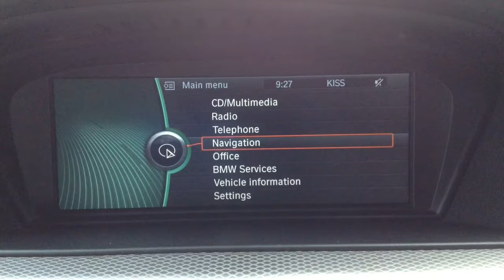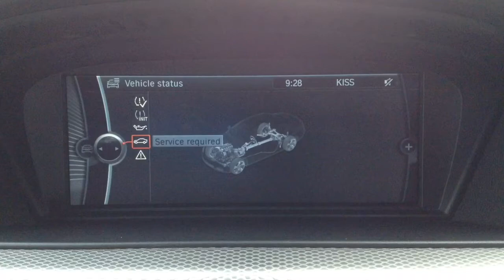BMW 3 Series 3.0 330i M Sport 2dr for Sale at CMC-Cars, Near Brighton, Sussex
Make / Model: BMW 3 Series 3.0 330i M Sport 2dr
Colour:blue   Year:2011  Reg:lg11yhp   Mileage:81900

Balcombe Road
Whitemans Green
West Sussex
RH17 5BZ